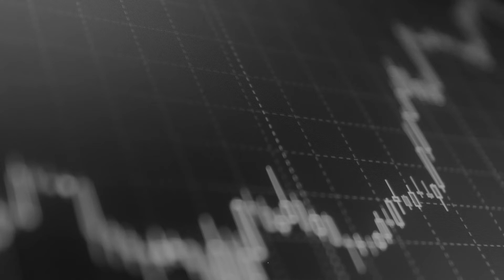2022 Q2 Review with FineMark's CIO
Quantitative easing, inflation, offshore production, and rising energy costs all played a role in global market performance this quarter. Is there any relief in sight? Executive Vice President & Chief Investment Officer, Chris Battifarano, breaks it all down, shares insight into current and past bear market performance, and offers FineMark’s recommendation for investors.

The information contained herein is intended for educational purposes only, and should not be construed as investment, legal, insurance or tax advice or a recommendation for any security, investment strategy, or offer for trust or investment services. The views expressed are not intended to predict or depict performance of any specific investment and should not be construed as investment advice for which an investment professional should be consulted. These opinions may not fit to your financial status or risk and return preferences. Investment recommendations may change, and readers are urged to check with their advisor before making any investment decisions. The appropriateness of an investment or strategy and changes to an investment portfolio will depend on an investor’s circumstances, investment goals, risk tolerance, investing time horizon, tax situation and other relevant factors. Past performance is not indicative of future results. All investments involve some degree of risk that the investor must be prepared to bear, including the potential for the loss of the principal invested. The material is in summary form and should not be relied upon as being complete. Stated information is derived from proprietary and non-proprietary sources that have not been independently verified for accuracy and or completeness. All Information, forward-looking statements, and opinions contained herein are current as of the date appearing in this material only and are subject to change without notice.